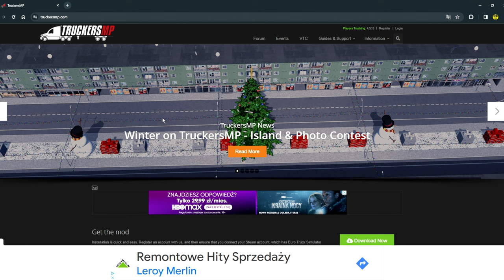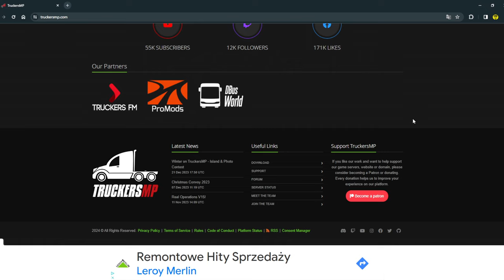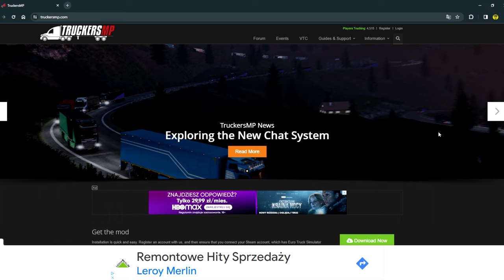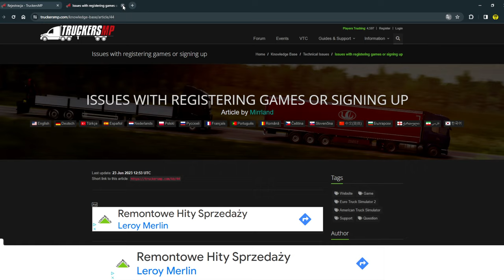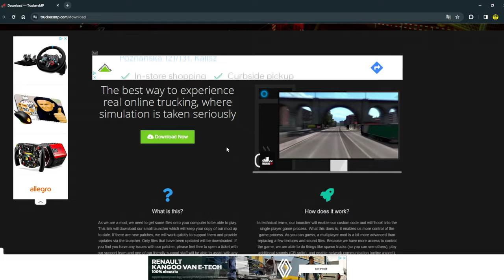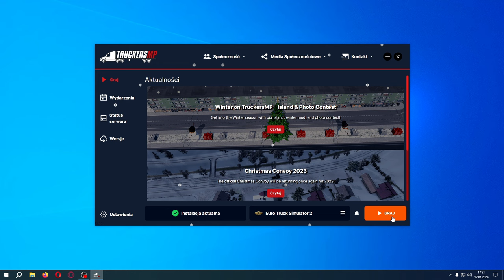ETS2 MULTIPLAYER JAK GRAĆ? Jak zainstalować TRUCKERSMP? Euro Truck Simulator 2 Multi. Poradnik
Poradnik do ETS2 Multiplayer, z którego dowiesz się jak zacząć grać w ETS2 Multi, czyli TruckersMP?

Multiplayer do ETS2, czyli MP Truckers Euro Truck Simulator 2 po polsku.
Zagrajmy w Euro Truck online, czyli ETS2 Multi.

Jak grać w ETS2 multiplayer?
Jak zacząć multiplayer Euro Truck Simulator 2?
Jak zinstalować ETS 2 multi, czyli truckersMP?

Euro Truck Simulator 2 poradnik dla początkujących krok po kroku. Beginners giude or beginners tips.
ETS2 multiplayer truckersmp how to play and truckersmp how to download?

Lets play Euro Truck Simulator 2 multiplayer truckers mp. Jak zainstalować truckersMP?
Euro truck simulator 2 multiplayer how to play?